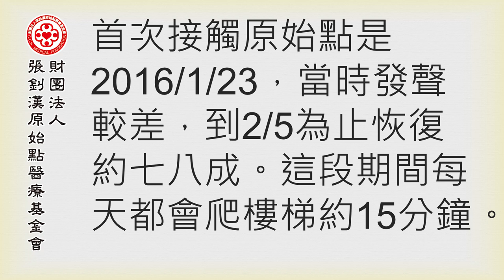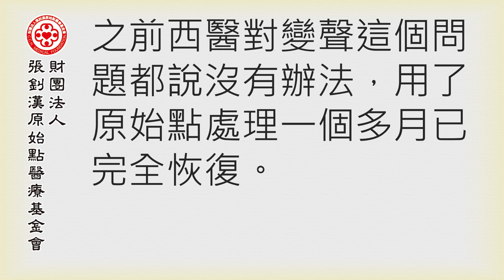感冒後變聲案例 - 原始點2017案例集最新整理